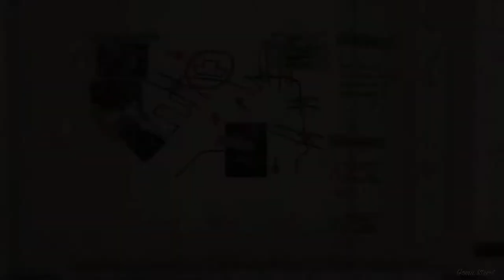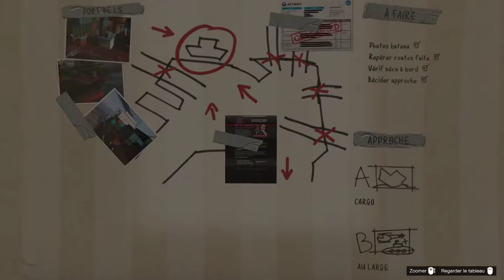Grand Theft Auto V Mission 24 : The Merryweather Heist - Offshore [100% Gold medal]